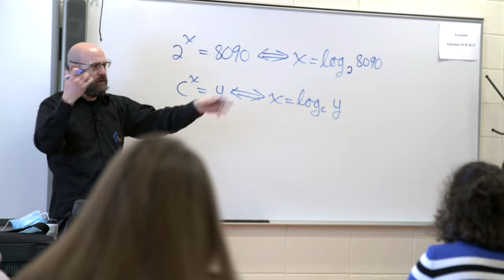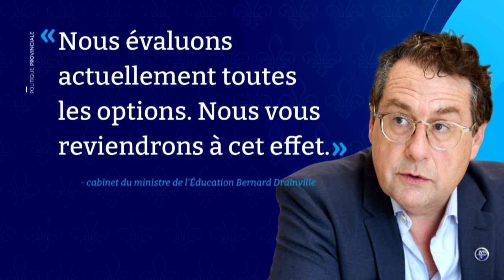Examens ministériels : des comités de parents lèvent le drapeau rouge - reportage